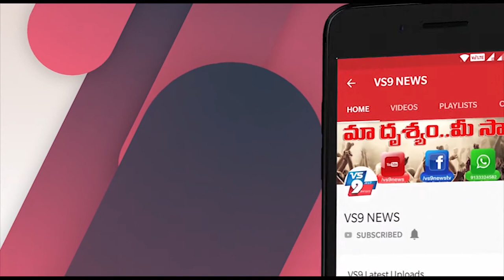చీరాల రోటరీ క్లబ్ ఆఫ్ క్షీరపురి ఆధ్వర్యంలో ఆహారం, పండ్లు పంపిణీ ||VS9NEWS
Watch:
రోటరీ క్లబ్ ఆప్ క్షీరపురి ఆధ్వర్యంలో కనుమూరి జనార్దన్ రావు, రమాదేవి దంపతుల సహకారంతో ఈపూరుపాలెం మత్స్యకార కుటుంబాలకు, పేరాల వద్ద ఉన్నటువంటి  నిరుపేదలకు ఆహారం, పండ్లు పంపిణీ చేశారు.
ఈ కార్యక్రమంలో ఆశ ఫాస్టర్ ,అన్నవరం, మహంకాళి మరియు నరేంద్ర ,మురళి ,వంశీ,నరేంద్ర,
ఆనంద్, రాజశేఖర్ రెడ్డి  శ్రీ కామాక్షి కేర్ హాస్పిటల్ సిబ్బంది పాల్గొన్నారు.